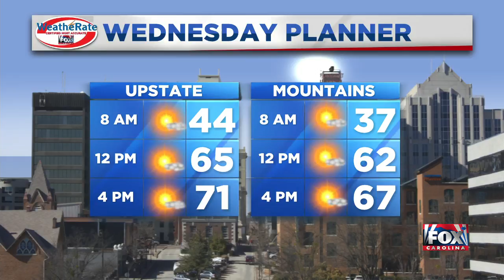FOX Carolina Weather Briefing - April 21, 2020 - 4 PM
Ben has the latest on Thursday's potential for severe weather. (April 21, 2020)